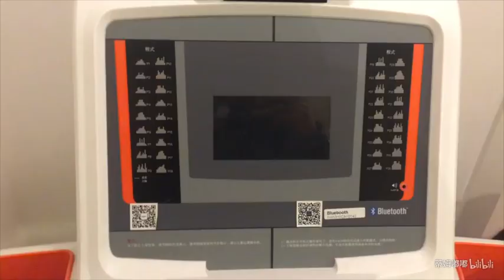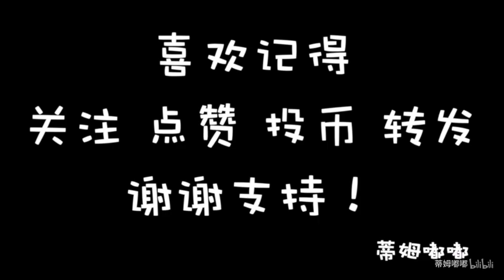狗都能教会猫玩跑步机，难道我不行？我可是宠物小精灵训练大师！【蒂姆嘟嘟Tim】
狗都能教会猫玩跑步机，难道我不行？
狗都能教会猫玩跑步机，难道我不行？我可是宠物小精灵训练大师！